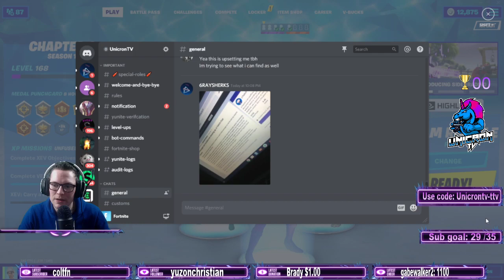Box fight w/ followers !join !loot !giveaway !youtube | NAE [PC] !advice galaxybrain road to 1k win